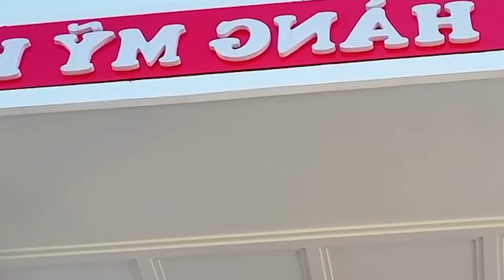Mạnh Khiêm Đứng Giữa Hai Người Đẹp Lò Điêu, Lò Thích Quá Run Sợ - Hát Thái Sơn La - Hát Thái Tây Bắc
VĂN HOÁ GIẢI TRÍ DÂN TỘC THÁI
Cảm ơn các bạn đã đón xem video:
Giới thiệu bản sắc văn hóa dân tộc tây bắc tới mọi người. Quảng bá, lưu giữ văn hóa truyền thống của dân tộc. Giúp mọi người hiểu hơn về truyền thống văn hóa dân tộc thái tây bắc.
Quay phim đám cưới, sự kiện, đi chơi, du lịch, chụp ảnh gia đình LH: 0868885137